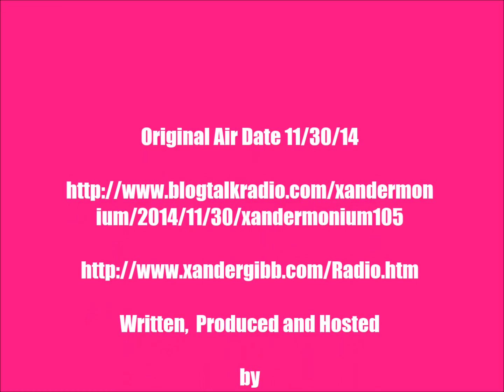XANDERMONIUM EPISODE 105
Original Air Date: Sunday November 30th 2014

Madrigal Media Presents

Written, Presented and Hosted by Xander Gibb

and
Guest Co Host Anthony Losacco